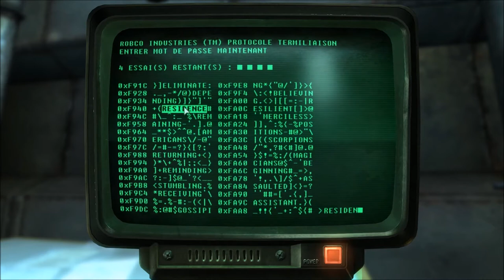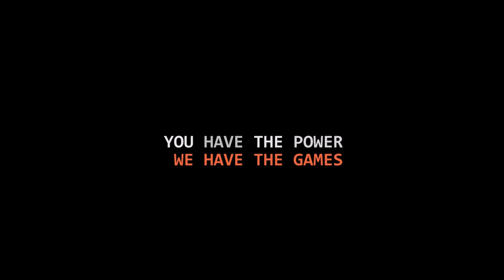[Let's Play] Fallout 3 - EP25 : Pillage! [FR]